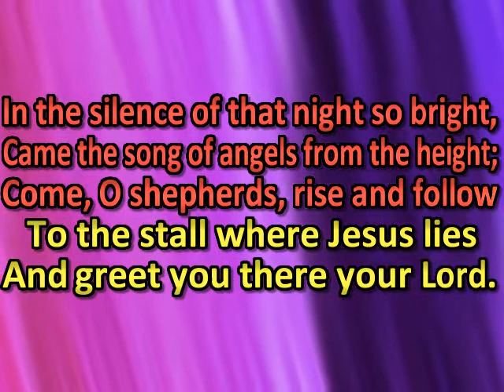In the silence of that night